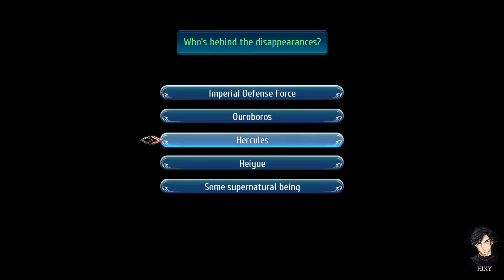Trails Of Cold Steel IV - EP.54 - ''Ten Years Waiting''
Class VII accepts a quest that will lead to something unexpected.